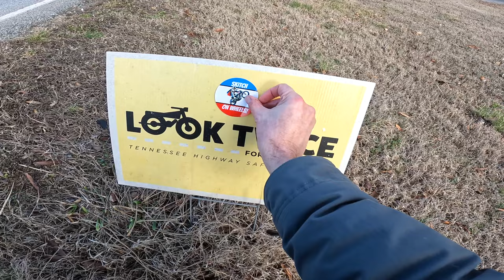Riding the Royal Enfield Himalayan on the Trans American Trail (TAT)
Today I ride my Royal Enfield Himalayan on the Trans American Trail near Tellico Tennessee. Some day I will ride from North Carolina to Oregon on the TAT but for now I find the closest drop in point I can find to Knoxville Tennessee. Riding the Himalayan on the TAT is one of the reasons I bought the Himalayan and today will be its first off road test.  Riding in winter if you can handle the cold will reward you with quiet times and special views.